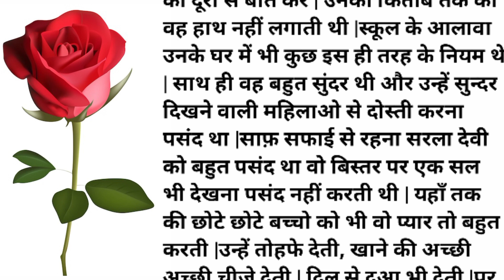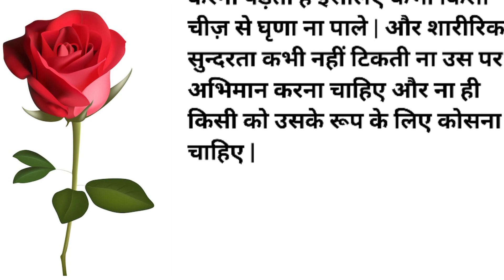रोते वे है जो दूसरों को रुलाते हैं।। hindistory।।moral stories।।s2lifestories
दोस्तों इस वीडियो में आप एक ऐसी कहानी के बारे में जानेंगे जो यह बताती है कि वक्त हमेशा एक जैसा नहीं रहता वह बदलता रहता है।

Moral story
motivational story
hindi kahani
hindi story
lessonable story
seekhdenewali kahani
gyanvardhak kahani

hindi kahani
motivational kahani
preranadayak kahani